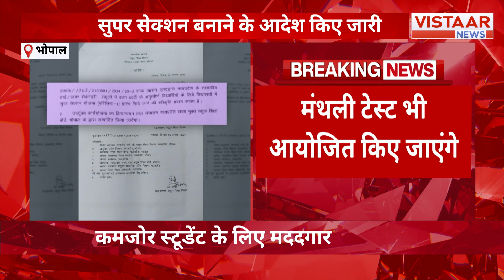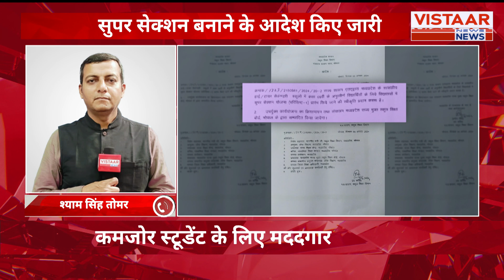कमजोर विद्यार्थियों के लिए सरकारी स्कूल में बनाए जाएंगे सुपर सेक्शन, MP सरकार ने जारी किया आदेश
The Madhya Pradesh government has issued an order to establish super sections in government schools specifically designed for weaker students. This initiative aims to provide targeted support and resources to enhance the educational experience and academic performance of students who may be struggling. By creating these specialized sections, the government seeks to foster an inclusive learning environment that addresses the diverse needs of all students, ensuring that every child has the opportunity to succeed academically.